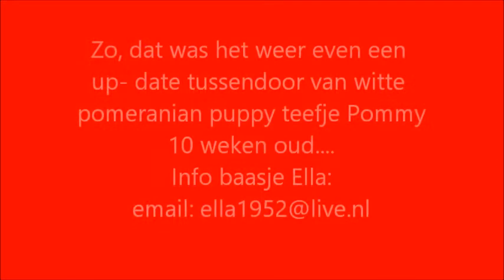Pomeranian wit puppie teefje Pommy up date 10 weken oud van Ella-email